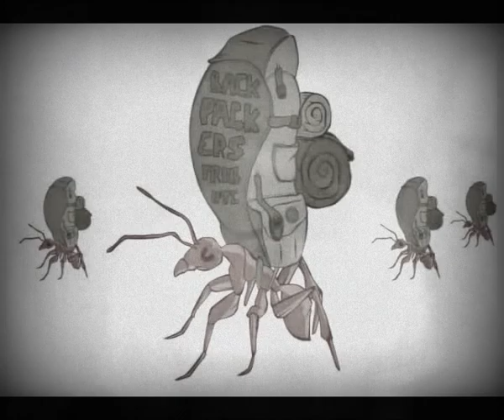Pure Doze (Too Strong) - Rabenschwarze Nacht live @ Backpackers Tribute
Ausschnitt vom Live-Set, das Pure Doze & DJ Evilmir (Too Strong Soundsystem) am 19. Januar 2013 bei der Mannheimer Rap-Partyreihe Backpackers Tribute zum Besten gegeben haben (u.a. "Rabenschwarze Nacht").